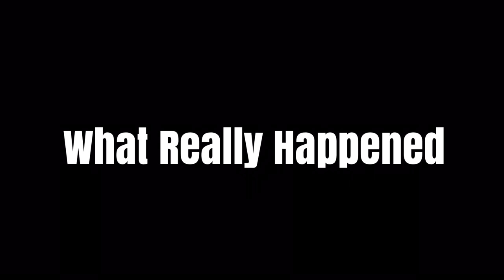I JUMPED! - VLOG 3